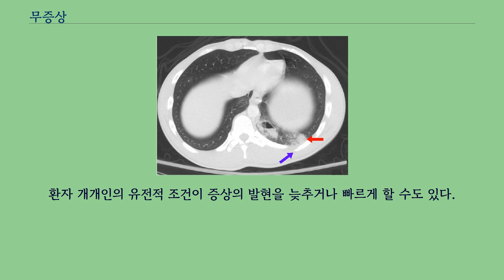무증상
외상으로 인한 폐 좌상은 초기 진단에서 증상이 나타나는 데 시간이 오래 걸릴 수 있기 때문에 사람들의 절반 이상이 무증상인 예시 중 하나이다.
이 사진은 환자의 CT 사진으로 폐 좌상（빨강 화살표）와 늑골 골절（파랑 화살표）를 보여준다.
의학에서, 환자가 질병 보균자이거나 감염병의 증상이 나타나지 않을 경우 질병의 무증상（無症狀, asymptomatic）이라고 한다.
무증상은 일반적으로 증상이 눈에 띄지 않을 경우 무증상으로 분류한다.
또한, 증상 없이 감염될 경우 무증상 감염이라고 한다.
또한, 무증상으로 임상적 정적이라고도 한다.
무증상의 조건을 아는 것은 다음 이유 때문에 중요하다.
환자는 엑스선 등의 의료 검사를 거치지 않는 한 무증상 질환에 감염되었음을 알 방법은 없다.
몇몇 사람들은 매우 긴 시간동안 무증상을 겪을 수 있다.
이의 일부 예가 암이다.
만약 환자가 무증상일 경우, 예방 절차를 수행해야 한다.
환자 개개인의 유전적 조건이 증상의 발현을 늦추거나 빠르게 할 수도 있다.
이 목록들은 임상적으로 무증상으로 자주 언급되는 질병들을 나열한 것이다.